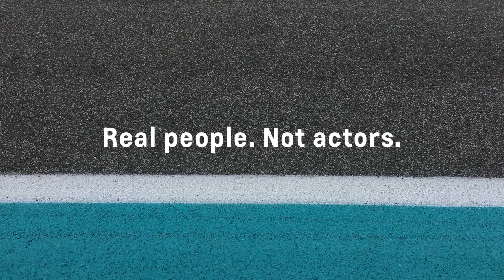The New 2017 Chevrolet Malibu 250HP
The new Chevrolet Malibu 250HP. The power you never expected. Unexpected design & technology. Introducing the New 2017 Chevrolet Malibu 250HP. The unexpected car!